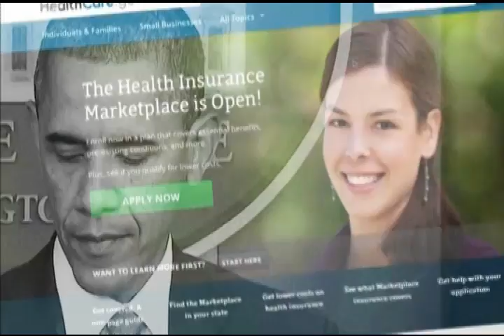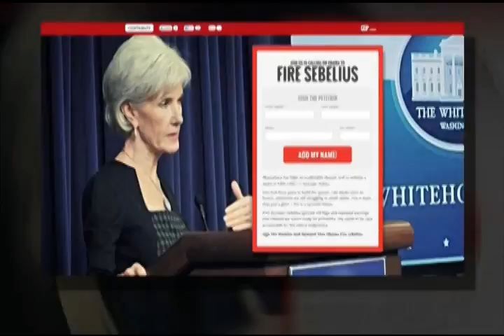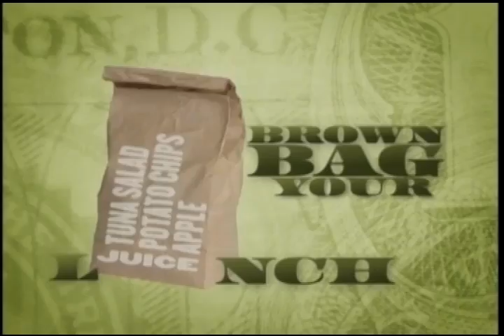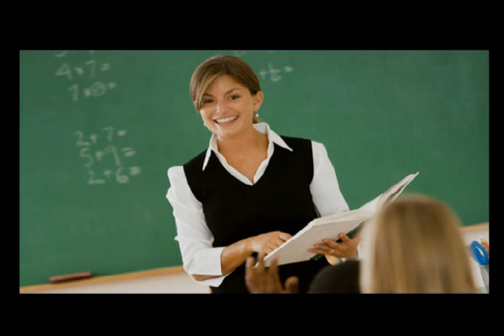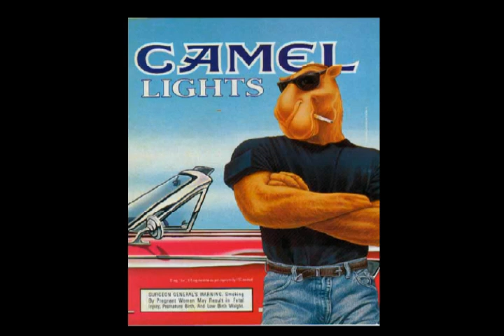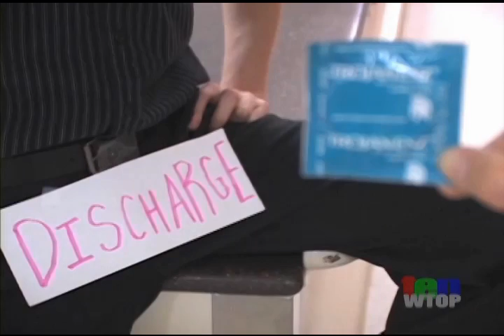Political Riot 102313_001